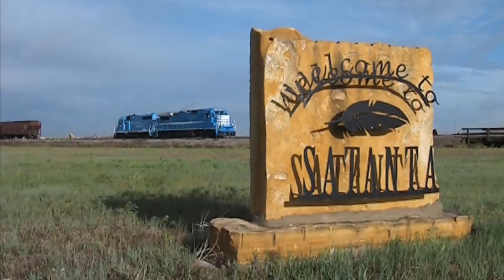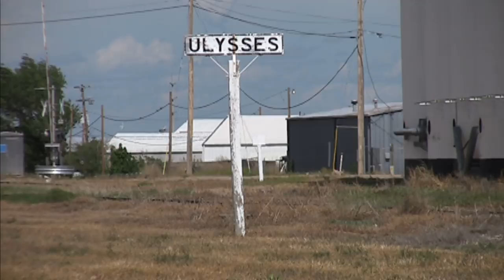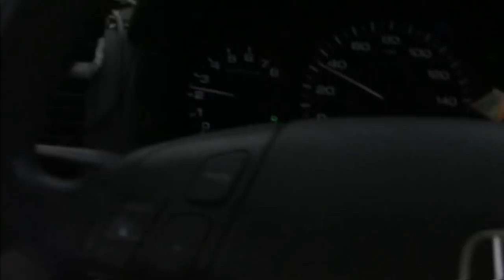Cimarron Valley Railway: May 2015; Part I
Part I starts on May 6, with the scaling of hoppers in the yard at Satanta, Kansas. This train then heads for Boise City, Oklahoma. We follow this job west for about ten miles where it climbs out of the Cimarron Valley, but two GP30s are also getting a train together to head for Colorado on the Manter subdivision, so we'll follow them through thick and thin until the sun is blocked by clouds. It slow go on the CVR, but well worth the time and effort.
Tim Wakeman